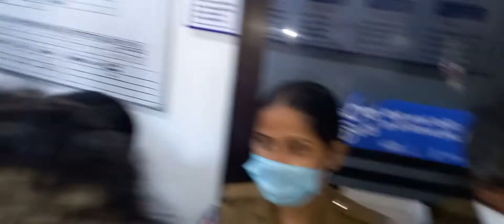2022 වර්ෂය ප්‍රජා සේවා මිහිකත සුරකින වර්ෂයක් සේ වැඩ ආරමිබ කළා පැල.5000 ක් බෙදාදිම සෙත් පිරිත්.ගායනය